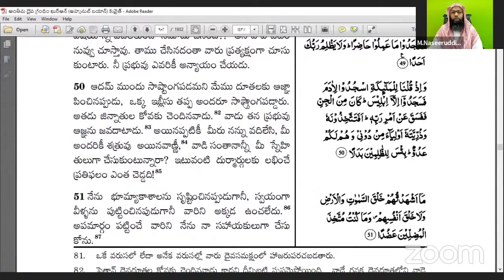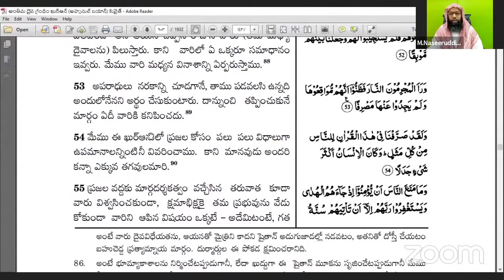సూరతుల్ కహఫ్ తఫ్సిర్ (వ్యాఖ్యానం) || ఆయత్ : 50 నుండి 53 వరకు || షేఖ్ ముహమ్మద్ నసీరుద్దీన్ జామిఈ